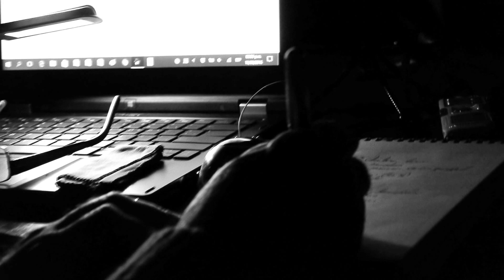7 CHAKRAS - 2do CHAKRA FRAGMENTO/CONCIERTO DE GONGS XIRGU UNTREF - MAESTRO DE GONGS KALY GONG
Fragmentos de imágenes de lo que sucedió en varios puntos, escenario, palcos, escenario y centro de platea.
DONDE LO IMPORTANTE ES EL SONIDO
Aquí se puede ver a Sara Fernadez Cardenas, a SANdRA Lucero, a Carlos Perara, Fernando Vismara y la medición de sonidos de Thom Siklosi con su sistema Vio Well.
Margarita Xirgu. Bs. As.
Músico Guía Juan Sardi
Idea y Dirección: Kaly Garrido Kalygong

Fragments of images of what was and happened in several points, stage, boxes, stage and center of stalls.
WHERE THE SOUND IS SOUND
here you can see Sara Fernadez Cardenas, SANdRA Lucero, Carlos Perara, Fernando Vismara and the measurement of Thom Siklosi sounds with his Vio Well system.
fragments of images of what was and happened at various points, stage, boxes, stage and center of stalls.
Guide musician Juan Sardi
Idea and Direction: Kaly Garrido Kalygong